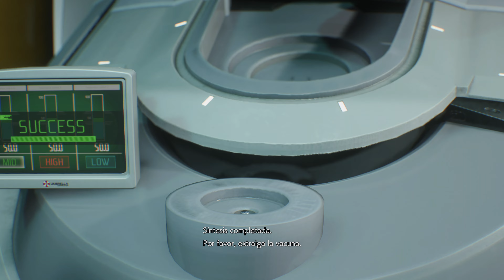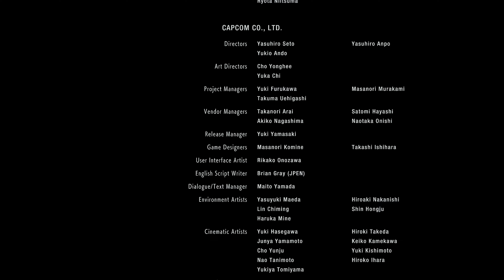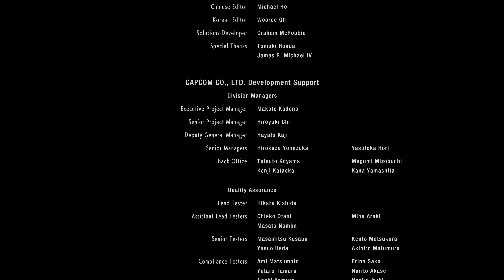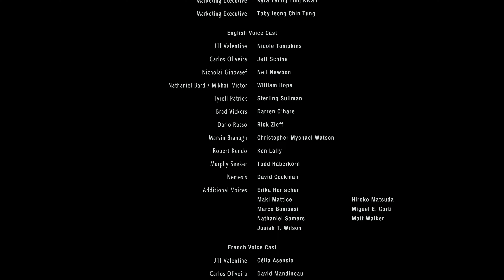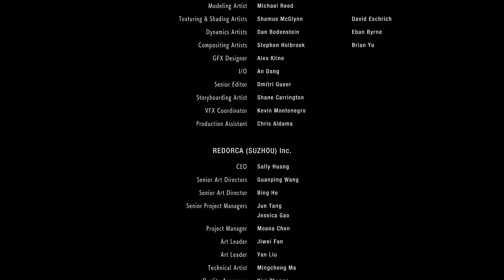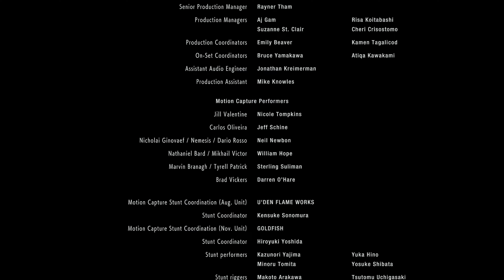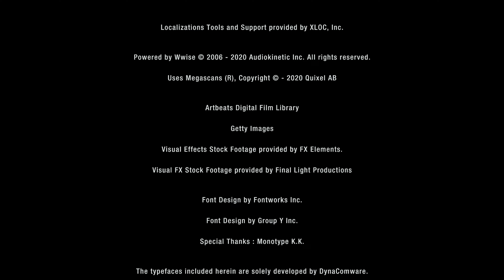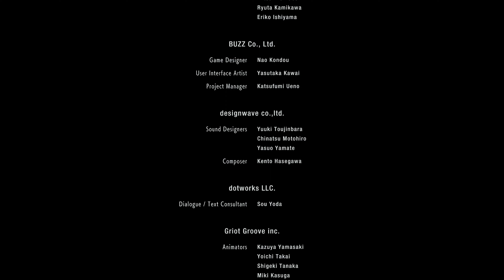Resident Evil 3 | Xbox Series X | #07